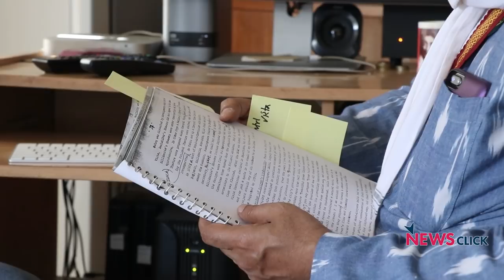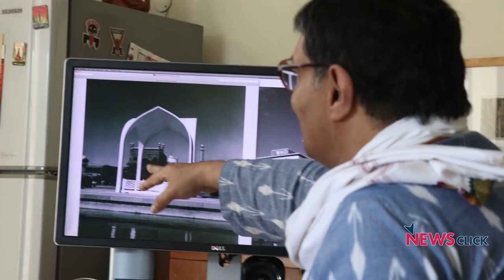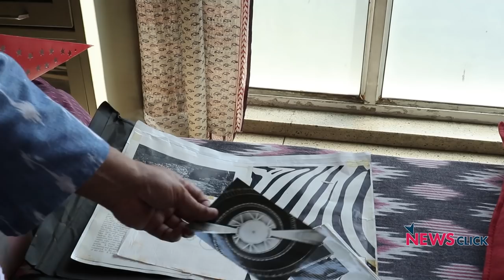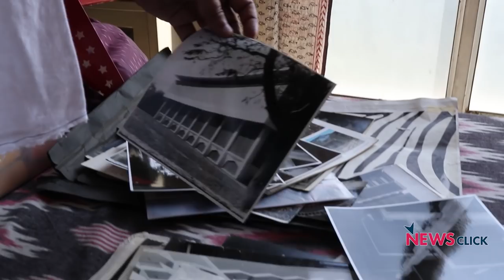Central Vista Project: A New Era of Fascist Architecture?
In this episode of our series on Central Vista, Indian Curator Ram Rahman talks to Tikender Singh Panwar about the project. He explains how the Modi government’s Central Vista project has similarities with dictatorial and fascist architecture from history.